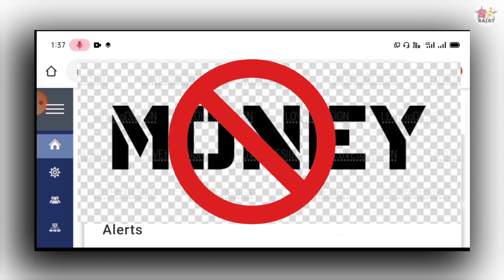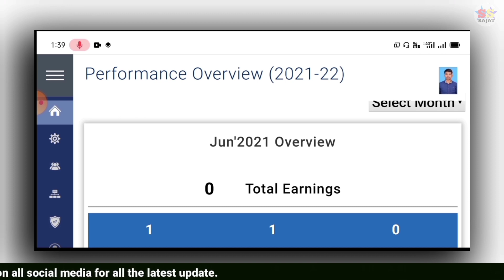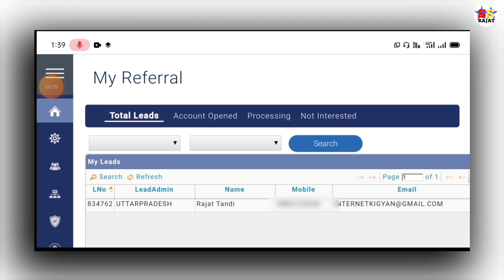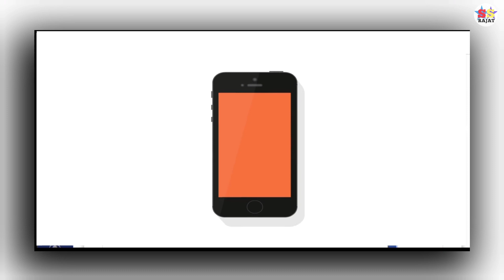Alice blue refer and earn | Alice Blue SignUp Bonus ₹400 | Alice blue refer @Smart Support Rajat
Title:- Alice Blue Sign Up Bonus ₹400 | Alice blue refer and earn | Alice blue refer offer

⭐ For More Update Join Our Official

#​Alice_Blue
#​alice_blue_partnership
#​New_Method

      ❤️Per Refer 600 My Side 450❤️
            ❤️1st  Refer 500 Next 250❤️

          ❤️Sign Up Bonus 100 My Side 100❤️
(4) Fno Play Demat Account Create 👇👇
                       ❤️Per Refer 500 ❤️
                    ❤️Per Refer Upto 900❤️
 (6) Trade Smart Demat Account Create 👇
💚 [Trade Smart] Join Process Video Link 👇
          😭 Video Comming Soon😭
          __________________________________________❤️SignUp Upto 2000 Per Refer Upto 5000❤️
(7) Angel Broking Demat Account Create 👇

💚 [Angel Broking] Join Process Video  👇

          😭 Video Comming Soon😭
          (8) StockCart Demat Account Create 👇

💚 [StockCart] Join Process Video  👇
        😭 Video Comming Soon😭

💚 [ICICI Demat] Join Process Video  👇

(10) Wazirax Cryptocurrency Website 👇

    Refer Code  9bau67ng
💚 [Wazirax Crypto.] Join Process Video 👇